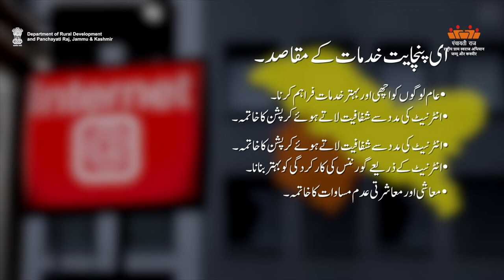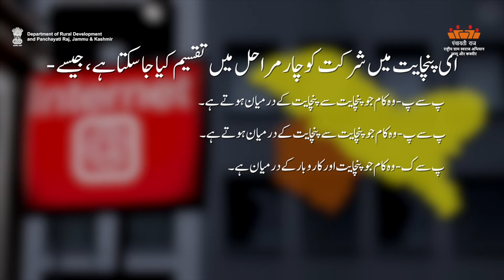AW-U E-panchayat -1| Department of Rural Development and Panchayati Raj, J&K